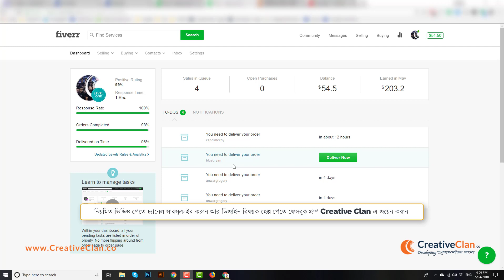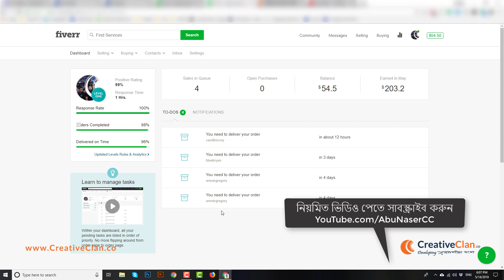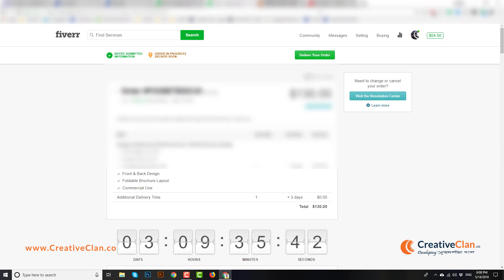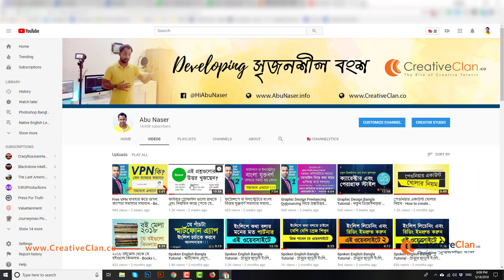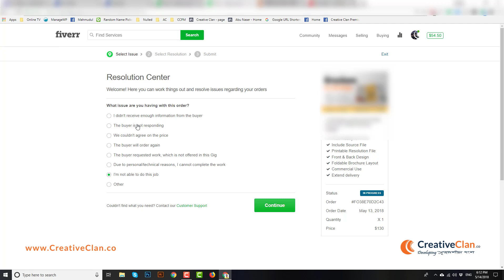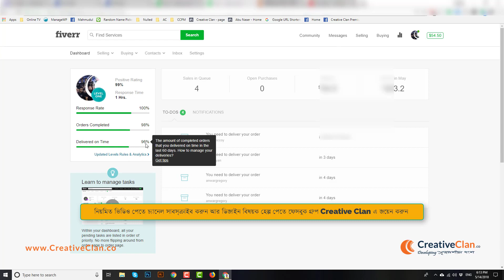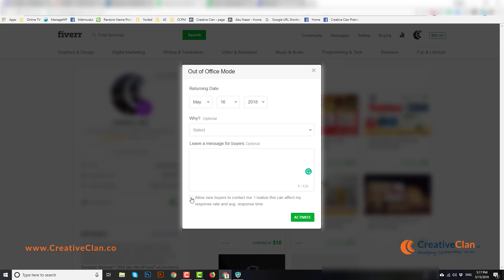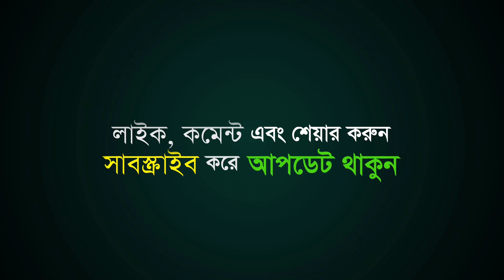Fiverr Bangla Tutorial (2018) Part-3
Fiverr Bangla Tutorial - How to avoid Job cancellation on fiverr - Fiverr success secret: ফাইভারের অর্ডার কেন্সেল হওয়া এড়ানোর কৌশল

Creative Clan facebook group for Graphic design and outsourcing related support

অনেক সময় কিছু ক্লায়েন্ট আজাইরা অর্ডার করে এবং পরে আপনাকে বাধ্য হয়ে ক্যন্সেল করতে হয়। অথবা  অনেক সময় ক্লায়েন্ট এমন সময় অর্ডার করতে পারে যখন আপনি অনলাইনে নেই, কাজ করতে কি কি লাগবে সেটাই আপনি তাকে জানাতে পারলেন না। আপনি অর্ডারটি দেখতে দেখতে যদি ৫ ঘন্টা পর তখন হয়তো সে আর অনলাইনে নাই। পরবর্তীতে সে আপনাকে রিপ্লাই দিতে দিতেই হয়তো ২৪ ঘন্টা শেষ।  এ ক্ষেত্রে সমাধান হচ্ছে  ওই গীগে কাজ করতে আপনার যা যা  লাগবে তা লিখে দিন এবং এনসার ইজ ম্যান্ডেটরি অপশেনে টিকমার্ক দিয়ে দিন। ড্রপডাউন লিস্ট থেকে টেক্সট বা এটাচমেন্ট নির্বাচন করুন।